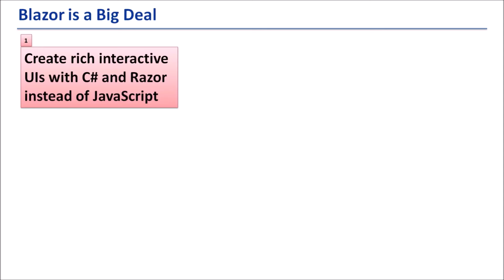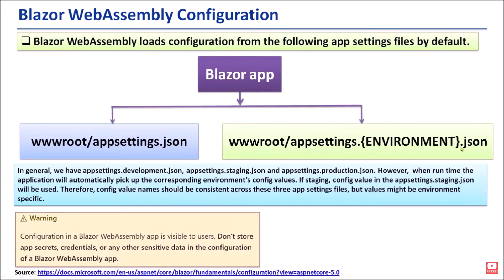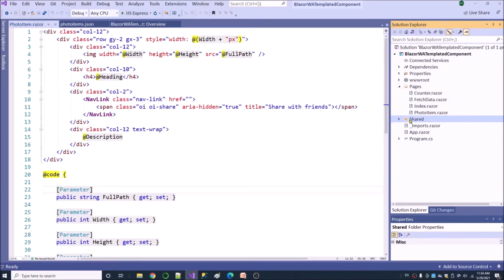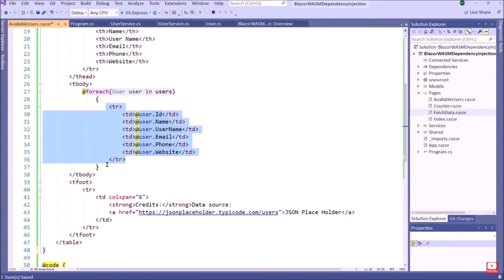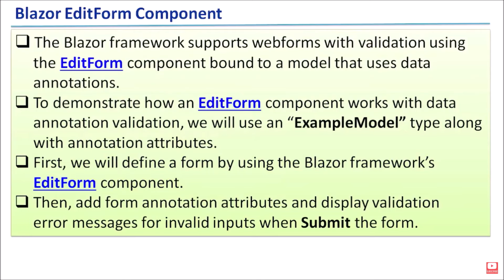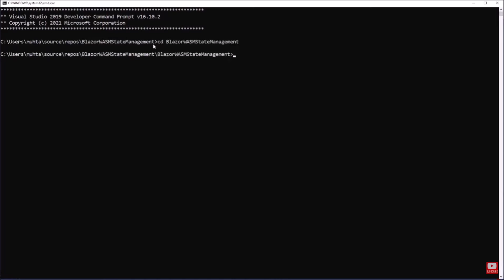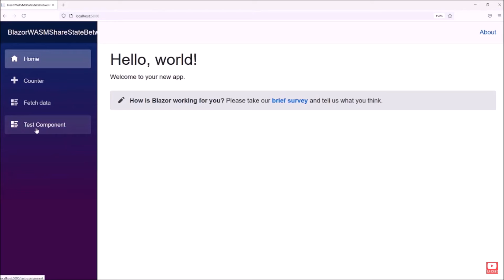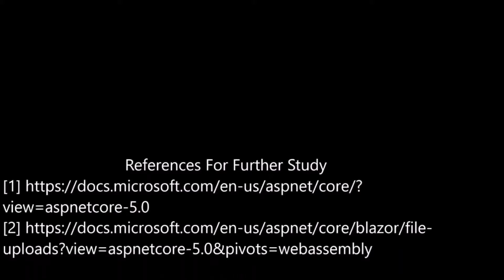Blazor WebAssembly Full Course - In 4+ Hours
This is a Blazor WebAssembly full course step by step in 4+ hours.  Following contents have been presented in details.

Course Contents
(0:00:00) Introduction:
1. What is Blazor WebAssembly?
2. Blazor WebAssembly and Blazor Server.
3. Blazor WebAssembly's architecture and it's functionality.
4. A comparison between JS based single page applications (SPA) and Blazor WebAssembly apps.

(00:03:09)  Blazor WebAssembly Project Structure:
1. Project structure and it's file contents.
2. Connected Services.
3. lauchSettings.json file.
4. Pages folder and it's contents.
5. Shared folder and it's contents.
6. Web root "wwwroot" folder.
7.  _imports file.
8. App.razor component.
9. Program.cs file and MainLayout component.

(0:18:23) Blazor WebAssembly Razor Components:
1. What are the Blazor WebAssembly components?
2. Directives and directive attributes, and data binding in Blazor components.
3. Route template and route template parameters.
4. Some methods should not used in Blazor components (avoid thread-blocking calls).
5. How to get data from a static JSON data source in Blazor components.

(0:39:06) Configuration File in Blazor WebAssembly:
1. Add configuration file, appsettings.json, to the web root folder.
2. Read config value from the configuration file.
3. Call external API in the Blazor WebAssembly component.
4. Read config value from the Progarm.cs and add it to the Configuration collection.

(0:57:19)  Two-way Data Bindings in Blazor WebAssembly:
1. Two-way data binding: property and event data bindings.
2. External API call in Blazor WebAssembly.

(1:18:00) Templated Components:
1. Templated components in Blazor WebAssembly.
2. Create an album page by using a templated component.

(1:42:39)  Call JavaScript Functions in Blazor WebAssembly:
1. Import JavaScript based AJAX API and related JavaScript file in the Index.html page.
2. How to call JavaScript based API/JavaScript functions in Blazor WebAssembly.
3. Create a 3-D PieChart Blazor component using JavaScript Based API.

(1:54:01) Custom Service/Dependency Injection in Blazor WebAssembly:
1. Created a IUserService interface.
2. Then, the service method has been implemented.
3. The service has been registered and added to the services collection.
4. Service lifetime in the Blazor apps.
5. How to consume a service in Blazor WebAssembly?

(2:09:01) Blazor WebAssembly Request and Routing:
1. How to manage request routing in Blazor apps.
2. Blazor components support multiple route templates.
3. Route parameters and optional route parameters.
4. Route constraints with example.
5. Route parameters and invariant culture matching.

(2:23:01) Consume Razor Components From A Razor Class Libraries (RCL):
1. How to Create a Razor class library (RCL) project?
2. Create a component, in the RCL project, and display some data on it.
3. Create a new Blazor WebAssembly app project containing a "Test" component, and reference the RCL project.
4. Import the RCL project in the "Test" component in the Blazor WebAssembly app project, and consume the component from the RCL.

(02:38:29) Blazor WebAssembly EventCallback (Event Callback) :
1. Create a child component.
2. Create a parent component and call the child component in it.
3. The parent component sets the child component's "EventCallback" (OnClickCallback) to its method.

(2:47:22) Built-in EditForm Component in Blazor WebAssembly:
1. Created component by using the built-in EditForm component.
2. Add annotation validation attributes.
3. Then, validate and submit the EditForm in Blazor WebAssembly.

(3:10:42) Share Application State By Using Cascading Value Component:
1. Create an example pagination component.
2. Create a "Display Comments" component and consume the pagination component above.
3. Then, implement sharing application state functionality by using the "CascadingValue" component in Blazor apps.

(3:41:42) Blazor WebAssembly Pagination Component:
1. Create an example pagination component.
2. Then consumes the pagination component.

(4:00:06) Share State/Data Between Components in Blazor WebAssembly:
1. Create a "ShareStateService" and register it in Blazor WebAssembly.
2. Then, share data across the application by using the  Share State Service.

(4:22:26) File Uploads in Blazor WebAssembly:
1. Create a Blazor WebAssembly Hosted App.
2. Create an “UploadedFile” object in the Shared Project.
3. Create a “FileUpload” controller in the Sever project.
4. Create a “FileUploading” razor component in the Client project.
5. Finally, run the application and test file uploading component.